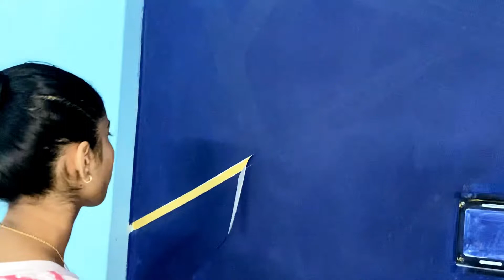Vlog - 58 || Mehnat Sach Me Rang Layi 😍❤️ || Wall Art || Precha Vlogs